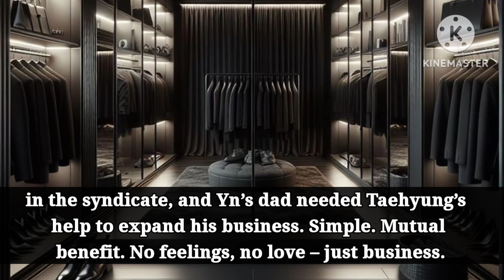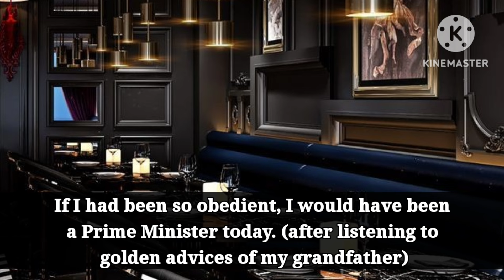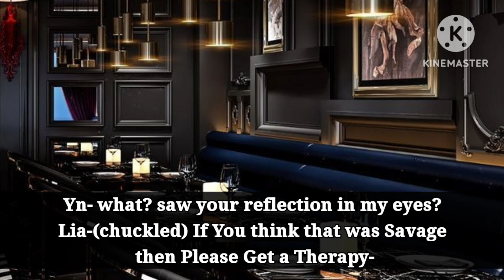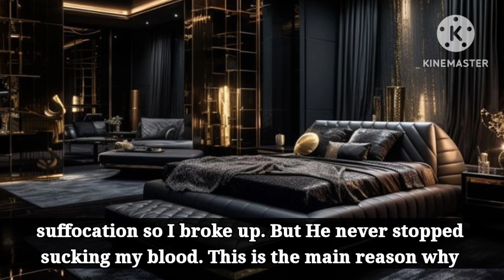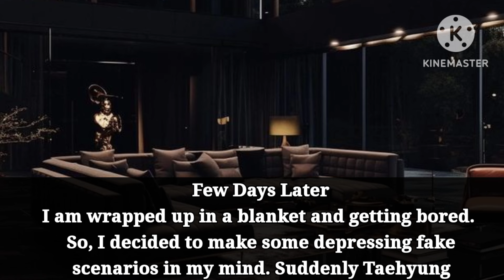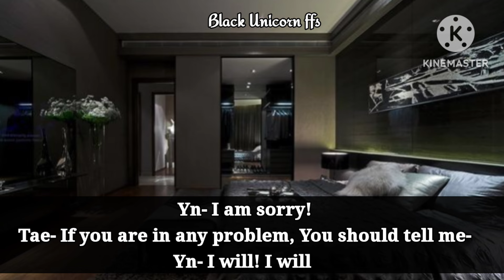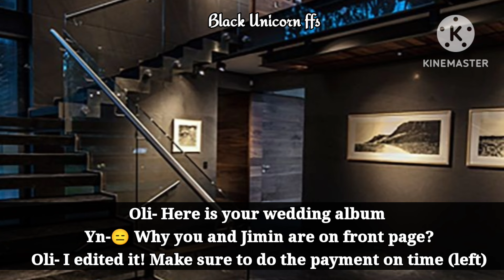𝐘𝐨𝐮𝐫 𝐌𝐚𝐟𝐢𝐚 𝐇𝐮𝐬𝐛𝐚𝐧𝐝 𝐬𝐚𝐰 𝐚 𝐅𝐥𝐢𝐫𝐭𝐲 𝐭𝐞𝐱𝐭 𝐟𝐫𝐨𝐦 𝐘𝐨𝐮𝐫 𝐄𝐱 (Taehyung ff) Bts ff Oneshot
All The Characters are Fictional in this Video. It has nothing to do with the reality

Jungkook Fanfictions
Jungkook ff recently uploaded
Jungkook best ff
Jungkook mafia ff
Jungkook ff recommendations
Bts fanfiction arranged Marriage taekook fanfiction Oneshot
Wattpad stories Jungkook
Namjoon ff

Taehyung new ff
Taehyung ff Oneshot
Taehyung Fanfictions
Taehyung ff recently uploaded
Taehyung best ff
Taehyung mafia ff
Taehyung ff recommendations
Bts fanfiction arranged Marriage

Bts as brothers ff

Taehyung funny ff Oneshot
Jungkook funny ff Oneshot